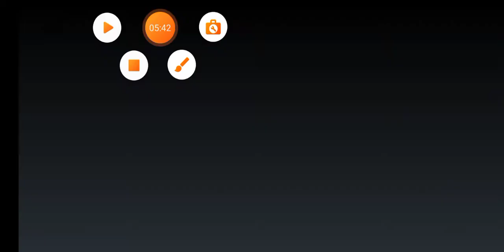playing music games